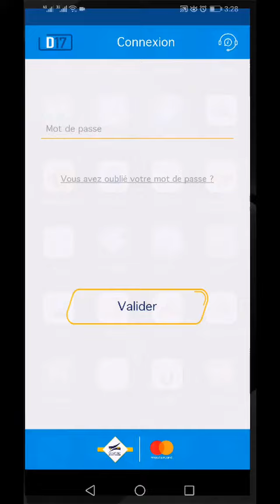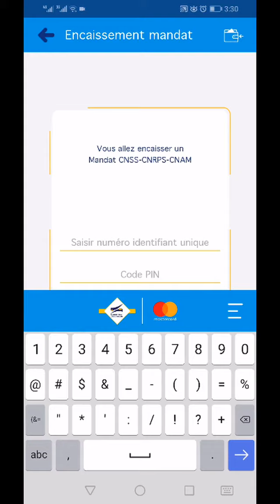Encaisser mandat CNAM sur D17 إستقبال حوالة على تطبيقة